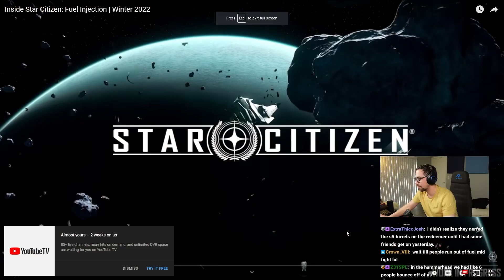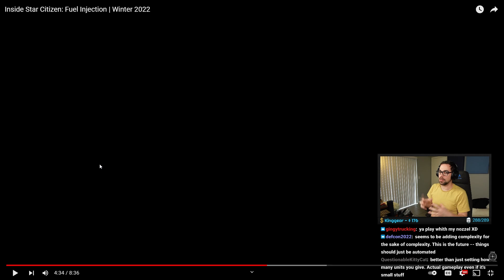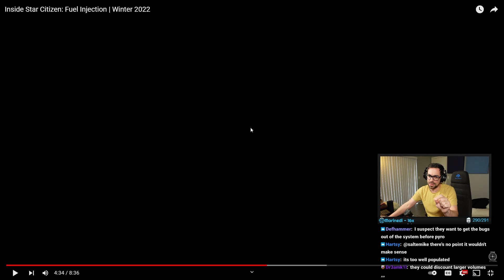SaltEMike Reacts - Inside Star Citizen: Fuel Injection | Winter 2022